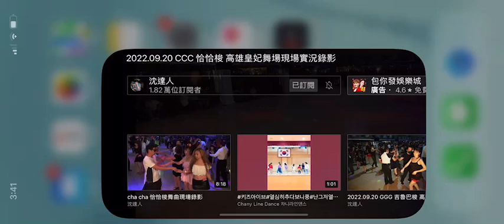海珍跳舞 本影片 截自 台中 99舞廳沈達人 製作的影片 2022.09.20 CCC 恰恰梭 高雄皇妃舞場現場實況錄影 內有 龍捲風 的開舞 請注意前面 30幾秒的 炫轉舞